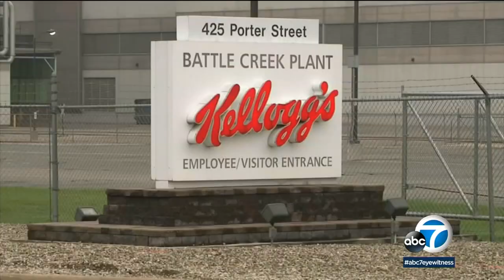Kellogg announces split into 3 companies focused on snacks, cereals, plant-based food | ABC7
Kellogg, the maker of Frosted Flakes, Rice Krispies and Eggo, has announced that it will separate into three different companies to create "greater strategic, operational, and financial focus" for each of the new firms that will be named at a later date.